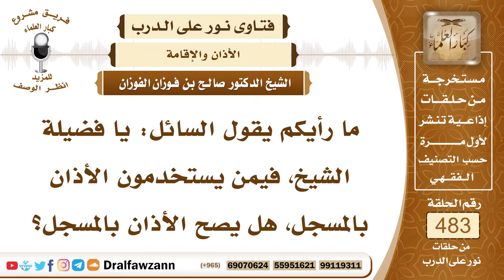7028- هل يصح الأذان بالمسجل؟ - الشيخ صالح الفوزان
"7028- ما رأيكم يقول السائل: يا فضيلة الشيخ، فيمن يستخدمون الأذان بالمسجل، هل يصح الأذان بالمسجل؟
الجواب: الجواب: لا، الأذان عبادة، ولا يؤديها المسجل، لا يؤدي العبادة إلا المسلم مباشرة.
السيرة الذاتية:
للاشتراك في قناة الشيخ صالح الفوزان

14_ الشيخ محمد أمين الشنقيطي
يتيوب

15_سماحة المفتي عبد العزيز آل الشيخ
 يوتيوب

رئيس الفريق
لمشروع كبار العلماء